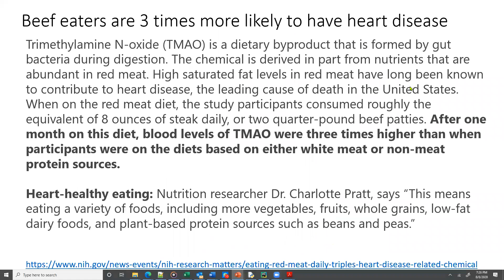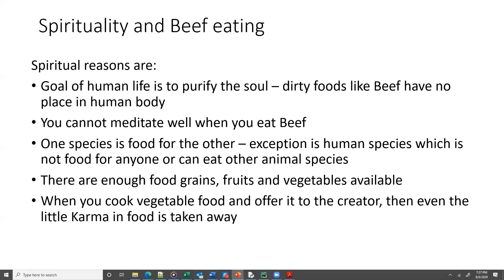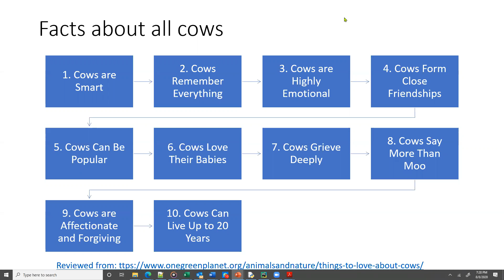Beef eating slows down spirituality